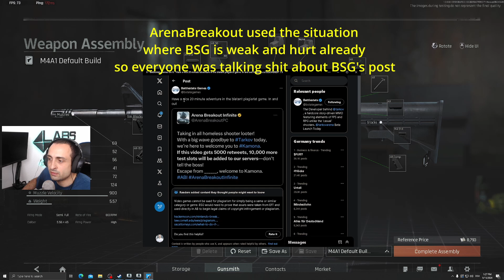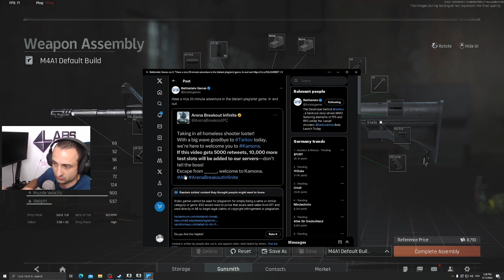My feedback about Arena Breakout Infinite - My opinion about the beta and the game in general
Alo. My feedback about the Infinite Breakout game, I enjoy it, but I stick with Tarky.

Everything else is said in the video apart from this link:

(old video I mention in this video here)
*Why Tarkov has gone to shit and I am escaping it after 3 and a half years*

0:00 Intro

0:43 My current standpoint

1:52 My opinion about ARENA Breakout Infinite(beta)

9:21 What I like about the game

12:20 Outro and final statement